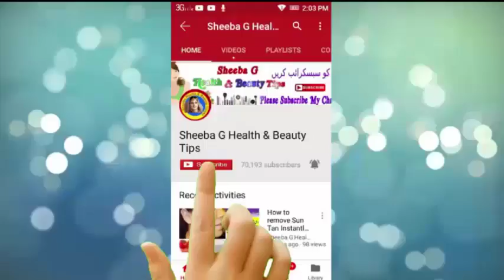Chill Vibes Music 🎶 Good Vibes Good Life | Romantic English Songs With Lyrics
How to make Traditional Halawa wax, Arabian wax, Sugaring wax at home 100% working.  Watch and enjoy How to make Traditional Halawa wax, Arabian wax, Sugaring wax at home 100% working

DESCRIPTION
Ingredients:-